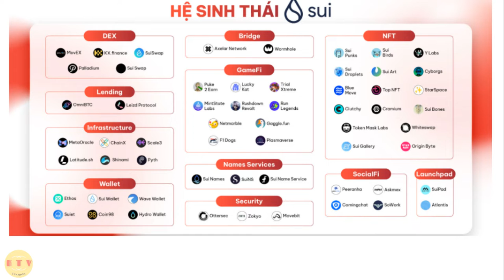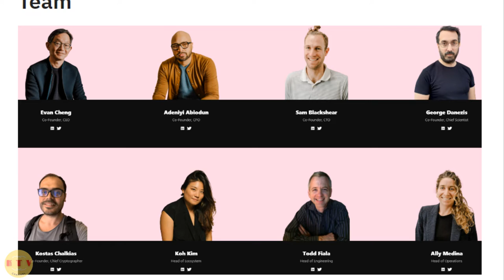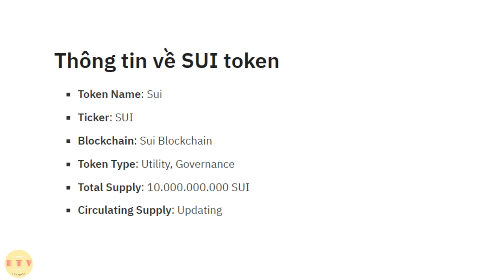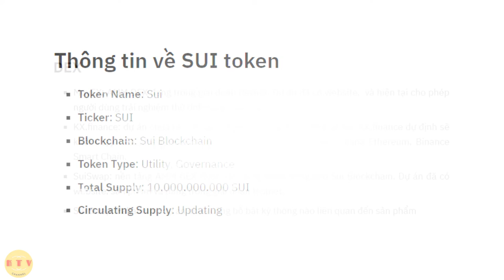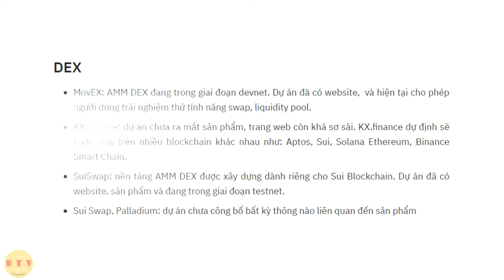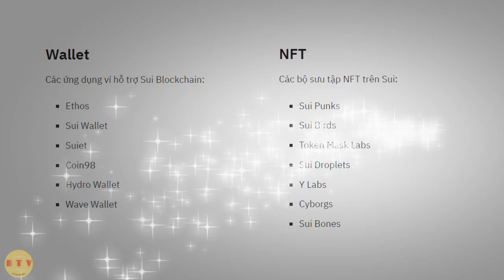Sui là gì? Tổng quan về hệ sinh thái Sui?